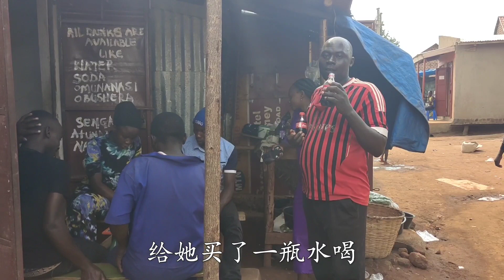国内河南小粉丝给非洲贫困家庭送爱心，我代替买一些东西送过去，感谢你的支持！【带你一起看非洲】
其实我一般不愿意拍摄这些资助类视频，但是这位小朋友非常有爱心，我还是要专门的去拍摄感谢一下。
国内河南小粉丝给非洲贫困家庭送爱心，我代替买一些东西送过去，感谢你的支持！